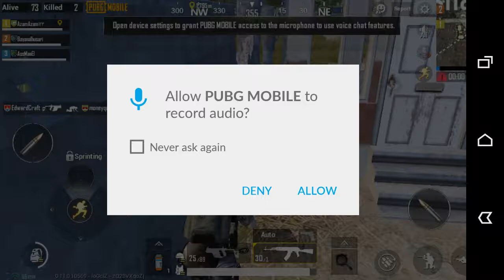بوبجي pubg العاب الاطفال ألعاب الموبايل - العاب اطفال - game_kids#